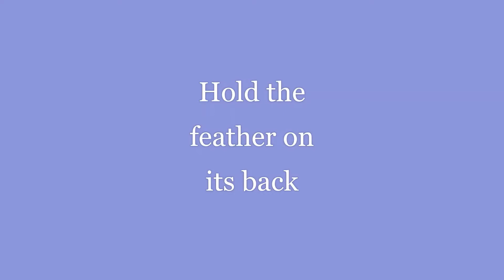Feather prep for quills